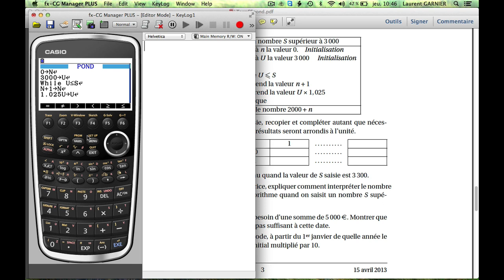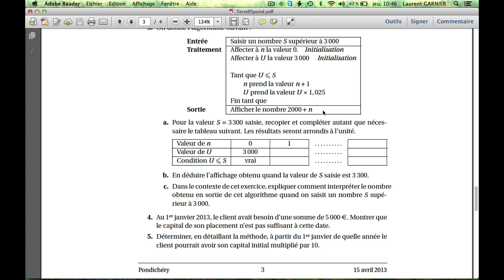Algorithme bac ES Pondichéry 2013 calculatrice Casio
Pré-requis : terminale ES, avoir une calculatrice Casio
Niveau : terminale ES
Résumé : mise en oeuvre de l'algorithme du bac ES Pondichéry 2013 sur calculatrice Casio